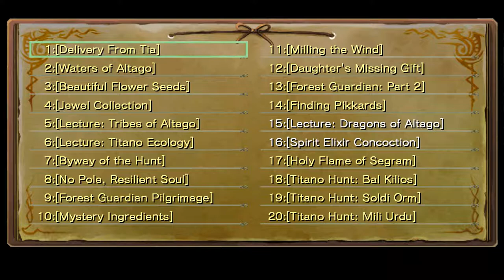Ys Seven - Quest 17 Holy Flame of Segram